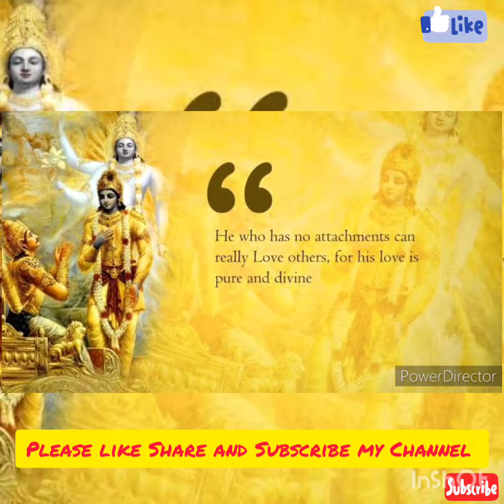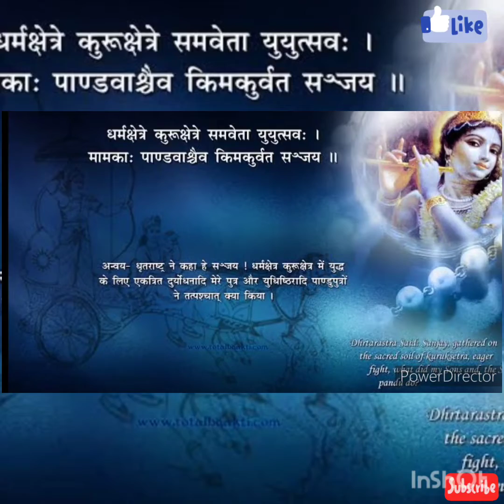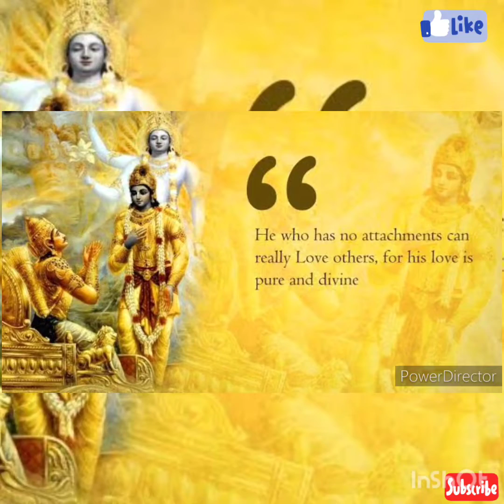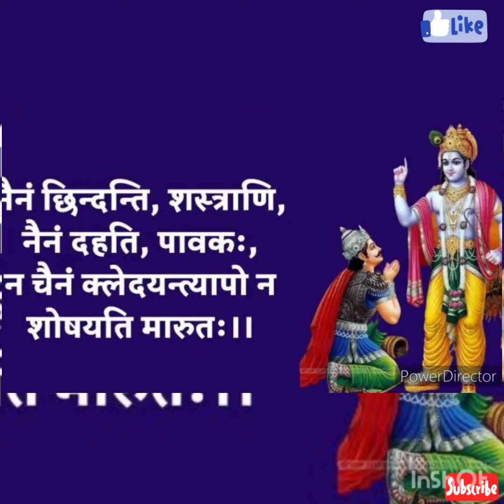🙏SHREE MADBHAGWATGEETA🙏 Episode-6 @missbeautybhoomi @Chocogirlbhoomi geetagyan mukti || BHOOMI